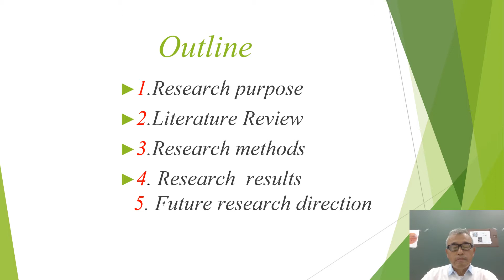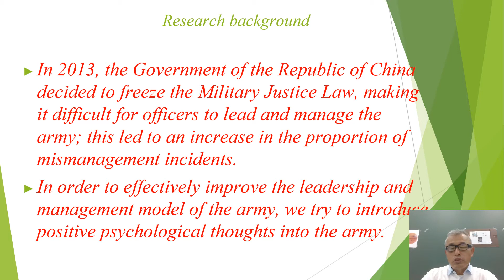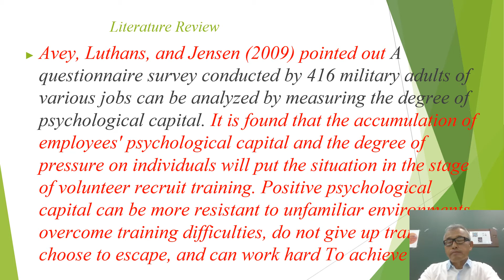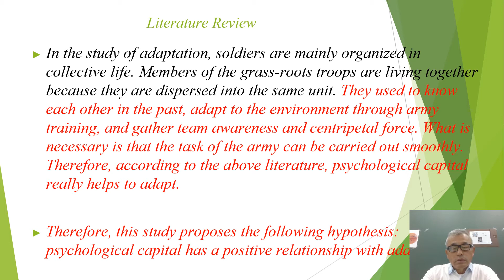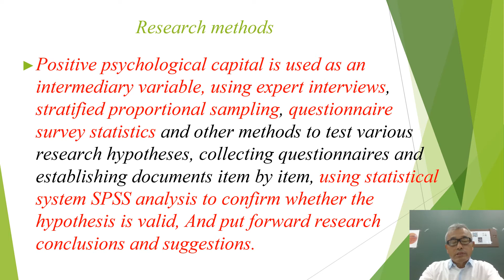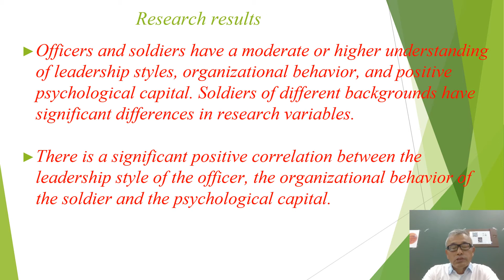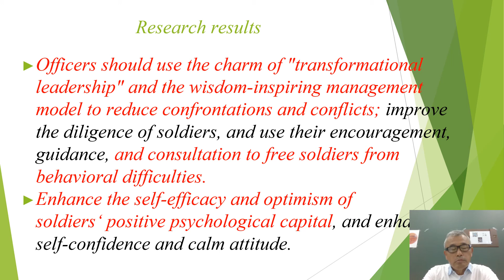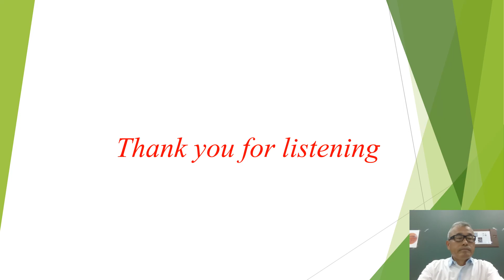ERCICRLSH2015063 Ching Long Lee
2020 – 16th International Conference on Research in Life-Sciences & Healthcare (ICRLSH), 04-05 September, Barcelona